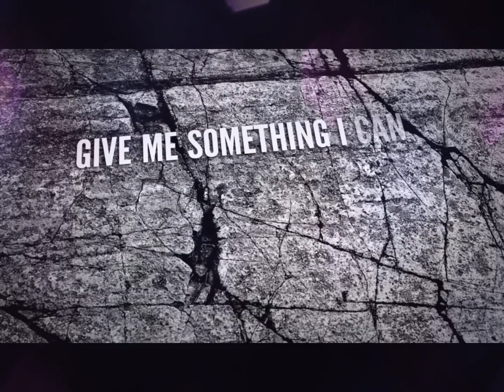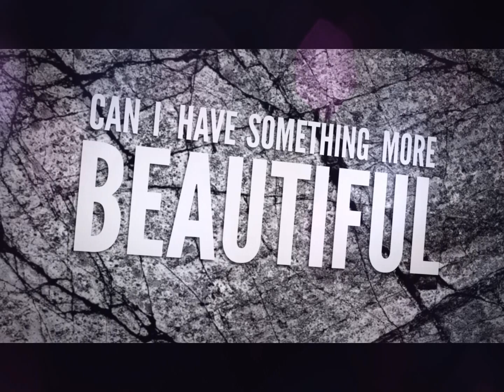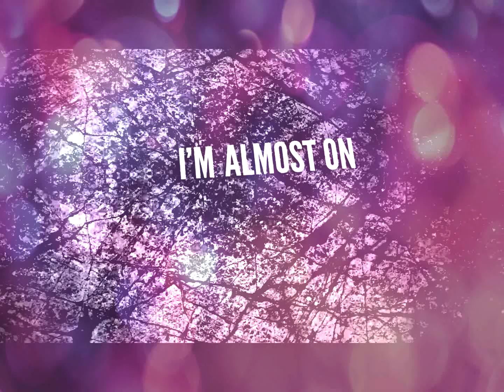Jarom Eubanks - Almost creation Lyric video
Now available for stream and download.